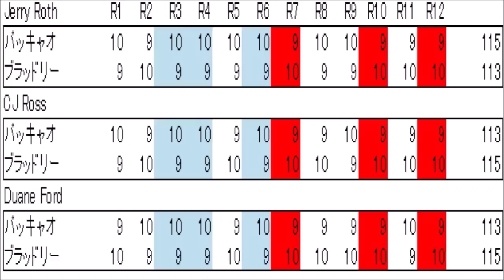【ありえない判定】ボクシングで起こった不正や疑惑の判定トップ４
ボクシングで起こった、類をみないほどのありえない判定を紹介致します
中にはジャッジが買収されたケースやレフェリーが一方の選手を贔屓したケースもあり、
ボクサー達は一生懸命戦っているだけに、怒りを感じる試合もありました。

マニー・パッキャオ vs ティモシー・ブラッドリー、ファイティング原田 vs ジョニー・ファメション、パーネル・ウィテカー vs フリオ・セサール・チャベス、ロイ・ジョーンズ・Jr. vs 朴時憲

使用してるBGM
オーディオライブラリー
[MUSIC]  Artist :  RKVC •  Title  : Survive the Montage
[MUSIC]  Artist :  Grand Affair •  Title  : Anthem

【パンチドランカー】ボクシング界のキング（辰吉丈一郎）の衝撃の今…パンチドランカー集